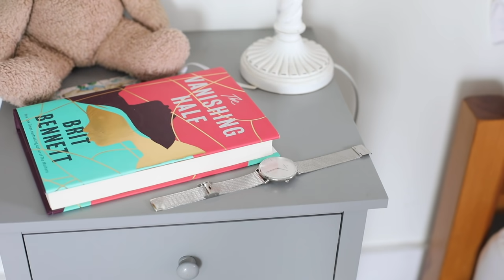I tried on everything in my closet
In today's video I talk you through all the things I tried on in my closet as part of my minimalism series. So it makes sense that I tried on everything in my closet so I could declutter, become more minimalist and truly have a capsule and sustainable wardrobe!

» Time Stamps »
00:00 Intro
00:29 Sponsored content
02:00 Subscribe
02:07 Try on begins!
02:19 Shorts (casual & activewear)
02:57 Workout leggings
03:13 Activewear tops
03:30 Why I have so much activewear
04:30 Trousers and skirts
05:49 Dresses
07:21 Dungarees
08:42 Casual & dressy tops
09:22 Jumpers
10:05 Comments

» 100 Healthy habits you have to try!
» 100 ZERO WASTE swaps you have to try!
» 100 Ways to REDUCE FOOD WASTE you have to try!

» R E A D I N G   L I S T  » Productivity & habits

» F O O D   V I D E O S ! »